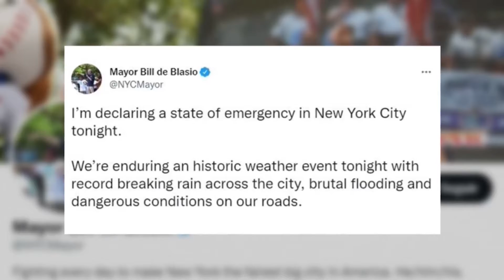Al menos 9 muertos en Nueva York y Nueva Jersey por las fuertes lluvia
Al menos nueve personas han muerto a consecuencia de las fuertes tormentas que sacuden en las últimas horas los estados de Nueva Jersey y Nueva York, según informaron este jueves fuentes policiales.